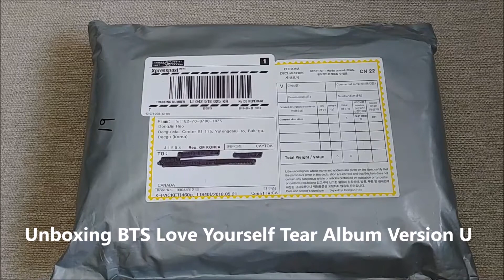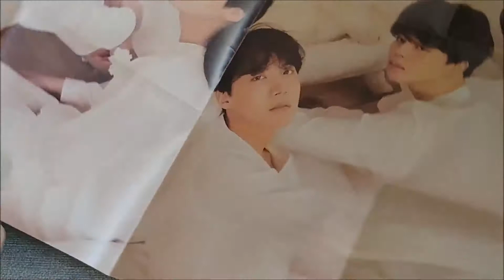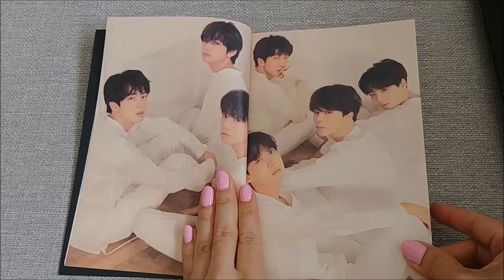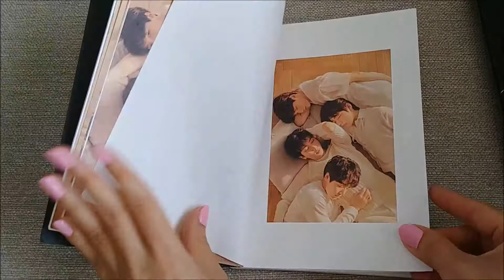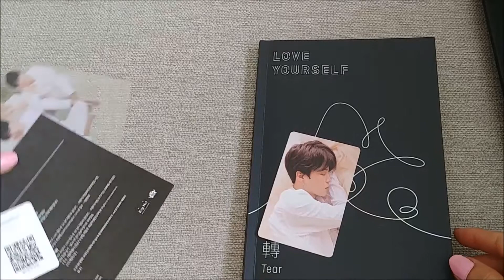[UNBOXING] BTS LOVE YOURSELF TEAR ALBUM | VERSION U